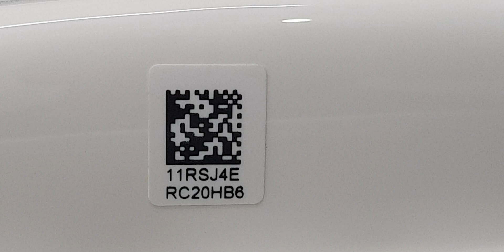P4 PRO V.2 R.C NO POWER